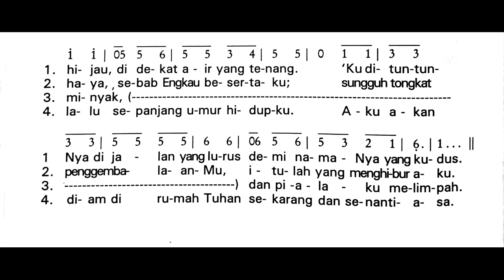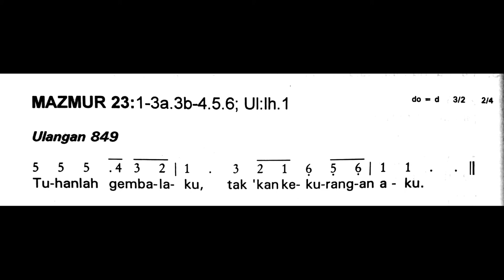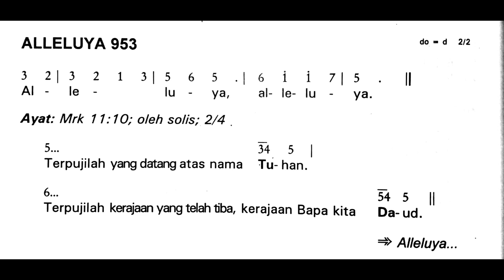Hari Raya Yesus Kristus Raja Semesta Alam II Minggu, 22 Nopember 2020 II Latihan Not dan Syair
Shalom!

Mazmur Tanggapan Hari Raya Yesus Kristus Raja Semesta Alam dengan musik pengiring